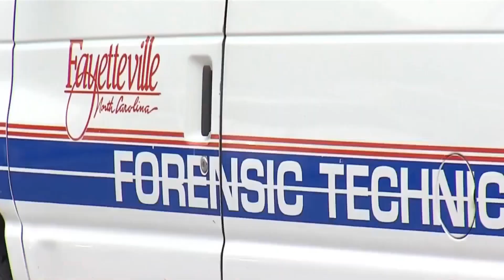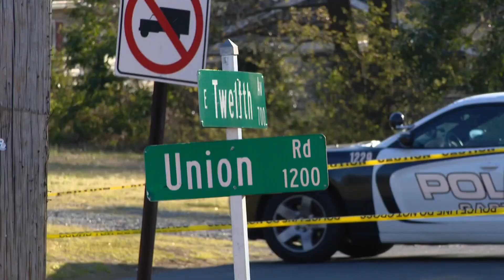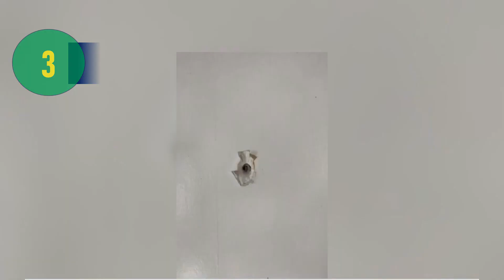North Carolina's 10 Most Dangerous Cities in 2024: Highest Crime Rates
North Carolina's 10 Most Dangerous Cities: Thinking of moving to North Carolina? This video reveals the 10 most dangerous cities in the Tar Heel State in 2024, based on shocking crime rate statistics.
From skyrocketing violent crimes to property theft hotspots, we're uncovering the dark underbelly of North Carolina you won't find in the travel brochures.

00:00 North Carolina's Most Dangerous Cities
00:16 Durham.
01:03 Henderson.
01:48 Fayetteville.
02:48 Greensboro.
03:42 Whiteville.
04:24 Gastonia.
05:14 Rockingham.
06:04 Reidsville.
06:51 Albemarle.
07:43 Lumberton